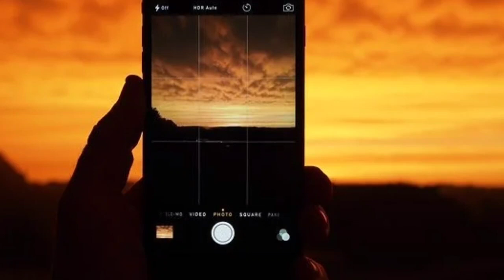Sapne me camera dekhna,sapne me photo khichna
sapne me camera dekhna
sapne me photo khichna
sapne me kisi aur ke dwara photo lens